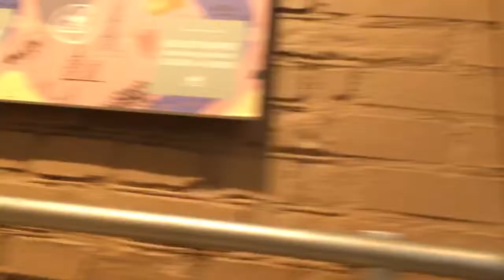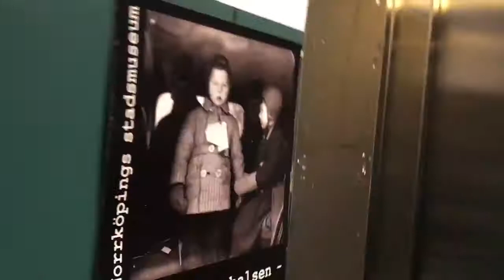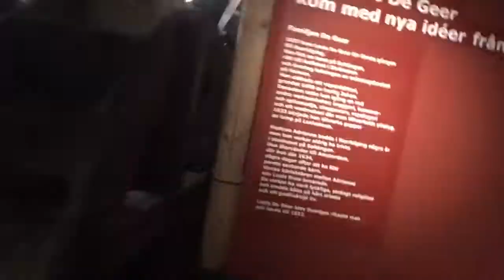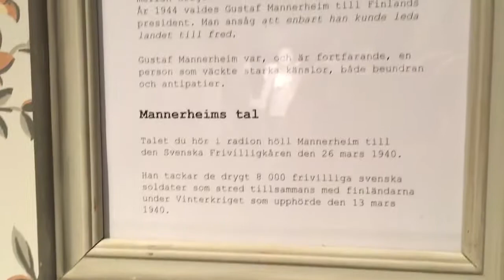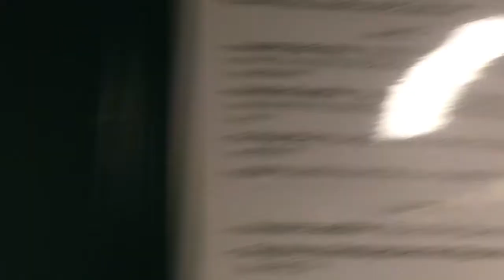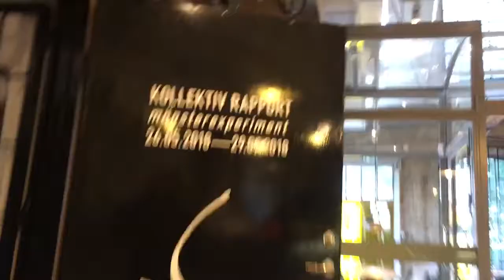Fortsättningen av Industrilandskapet i Norrköping